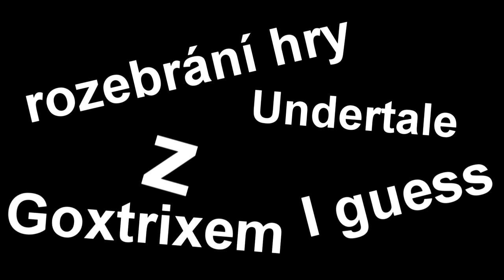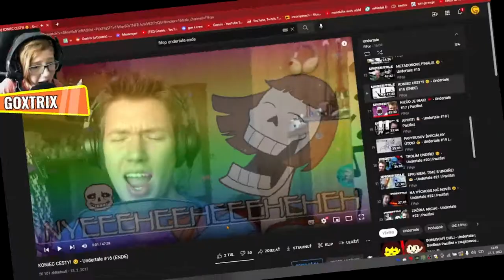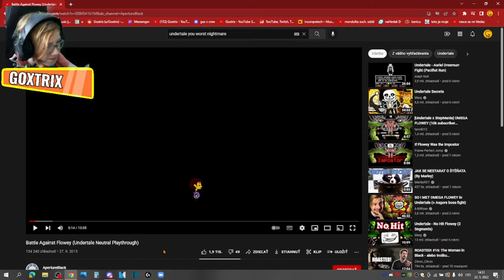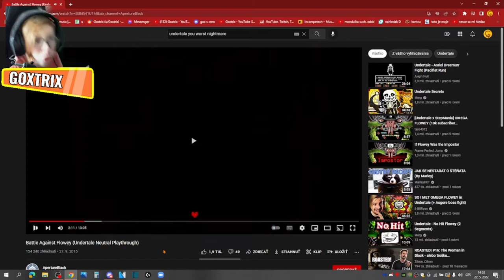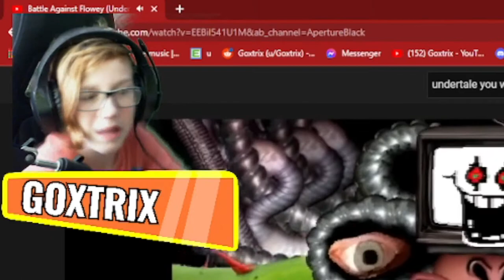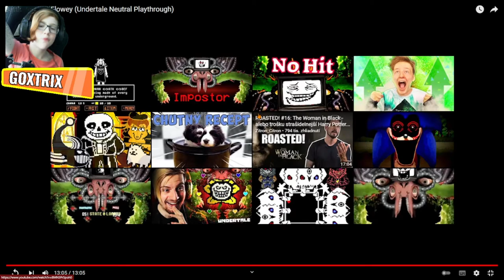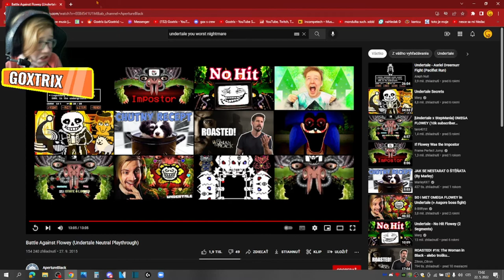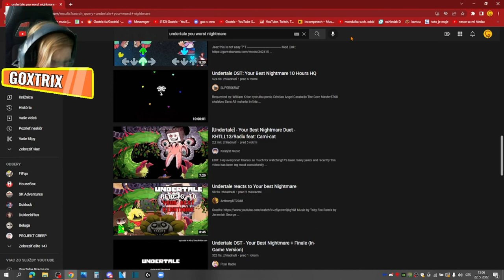Bonusový dílik! | Undertale #15